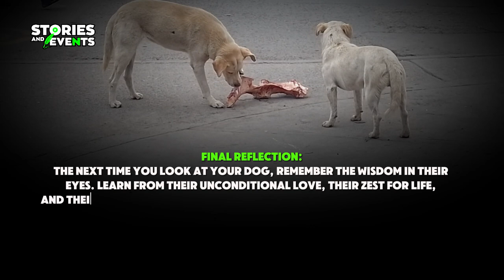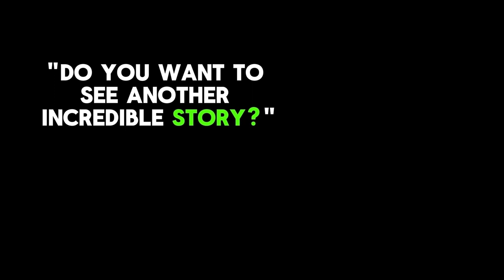Why do dogs live shorter lives than us? The answer that will make you cry and reflect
Why do dogs live shorter lives than humans? A veterinarian shares a touching real story that will make you reflect on life, love, and the lessons we can learn from our furry companions.

dogs, life, death, love, veterinarian, real story, lessons, pets, responsible adoption, SEO, optimization, search engines.

Meta description: Discover the heartfelt response of a child to the question "Why do dogs live shorter lives than humans?". A story that will touch you and make you appreciate your dog even more.

Call to action: Share this story with your friends and family to raise awareness about the importance of responsible adoption and pet care.

Discover the heartfelt response of a child to the question "Why do dogs live shorter lives than humans?". A story that will touch you and make you appreciate your dog even more.

Why_do_dogs_live_shorter_lives_than_us

Supplier of our support material | Stock Photos and Videos, archival material